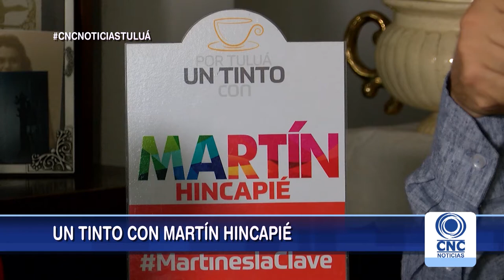Martín Hincapié analiza la posibilidad de ser candidato a la Alcaldía